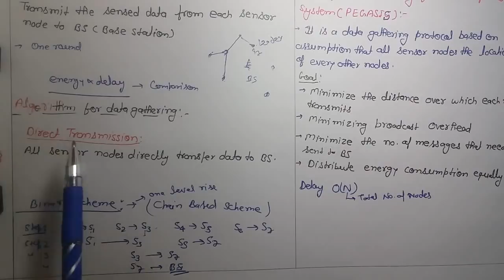ASN: DATA GATHERING IN SENSOR NETWORK